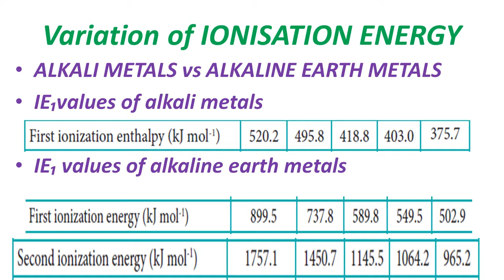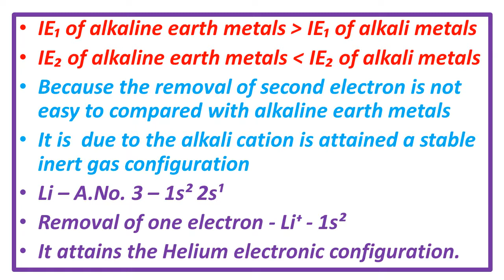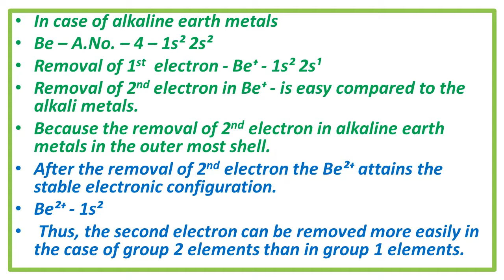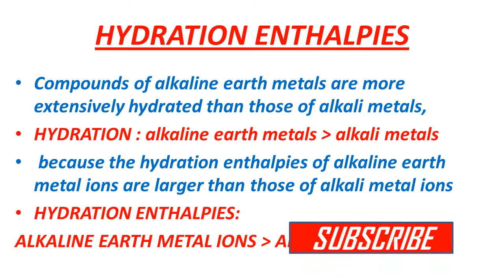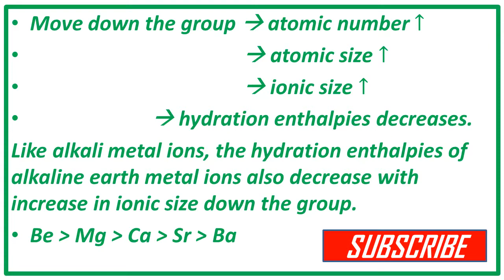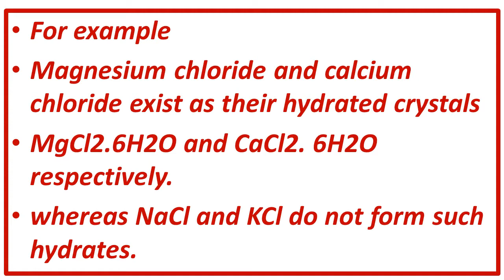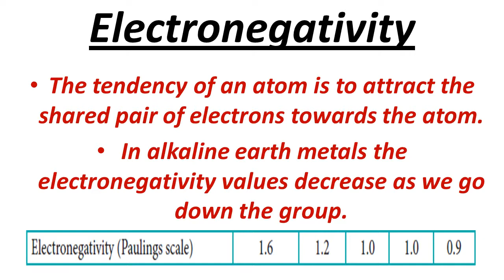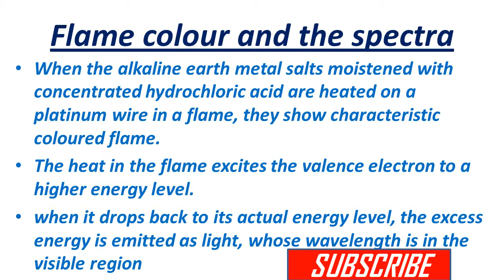11TH ALKALI AND ALKALINE EARTH METALS| HYDRATION ENTHALPIES | ELECTRONEGATIVITY|FLAMECOLOUR&SPECTRA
this video explained hydration enthalpies, electronegativity, flame colour and spectra and the variation of ionisation energies of alkaline earth metals in 11th ALKALI AND ALKALINE EARTH METALS LESSON.
                      if you want to understand this lesson  WATCH this video fully.

alkaline-earth-metals
electronegativity-of-alkaline earth metals

see alkali metals video link

ALKALI AND ALKALINE EARTH METALS LESSON

HYDROGEN LESSON

QUANTUM MECHANICAL MODEL OF ATOM LESSON

11th BASIC CONCEPTS OF CHEMISTRY AND CHEMICAL CALCULATION

list=PLnGT8xgtMGIr1FdtdpT1t8H61NiOf8Gy4